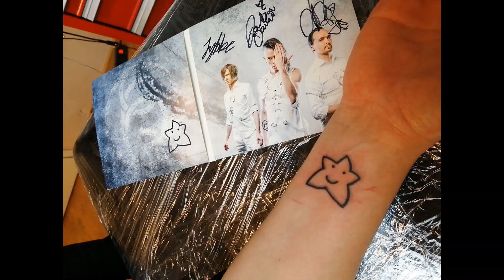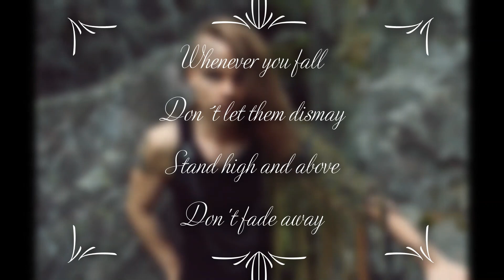The Blanko - Special Moments 2019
Surprise video made with pics from the fans during 2019. We showed it to the band on Saturday 14th of December in Torvi, Lahti.

▻ Music & Lyrics by Pauli Hauta-aho

Lyrics – Soul to Soul
Thru the night, we stay awake
The candlelight outshines the rain
So alive, so complete and devout
Just hold me close, hold me tight
And breathe me in so deep inside
We let the linger to begin
It’s so surreal we’ve ever been without

It's time to lose our self-control
And feel the world

In your eyes, the universe
And I’m right here for you to learn
I’m yours and I will lead you to a place you’ve never been to before

It's time to lose
Our self-control

In the burn, the afterglow
This is right where we belong

Close together, side by side
Soul to Soul, mind by mind
I am here you got to know